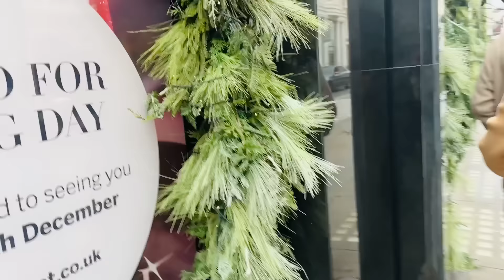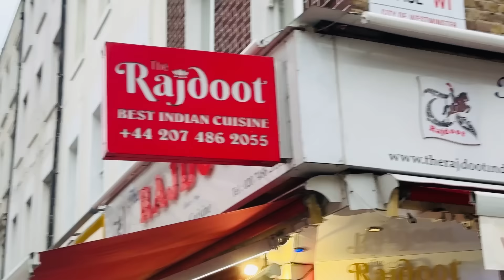Funday in London | Diya Krishna | Ozy Talkies